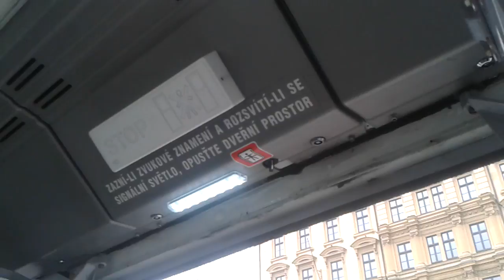[DPMB] Jízda Trolejbusem Škoda 21Tr (#3017) na lince 33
Pokud ne tak di do háje

Bus: Škoda 21tr - po GO - (Generální Opravě)